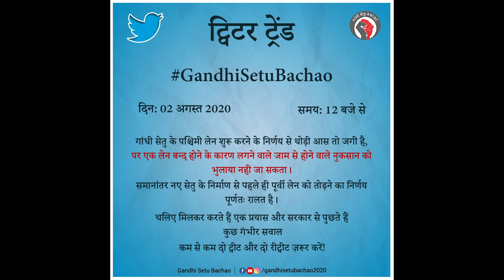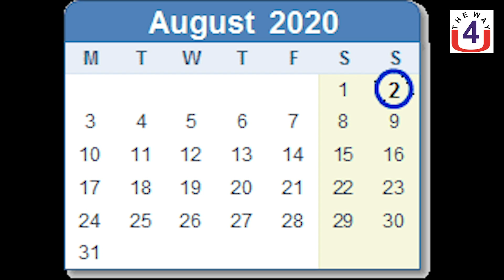2 August 12 PM GandhiSetuBachao on Twitter | गाँधी सेतु बचाओ 2 अगस्त 12 बजे ट्विटर पर